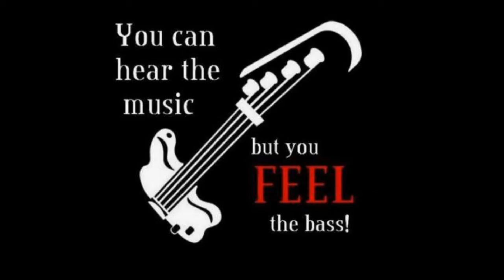The Doors-I've Been Down So Long- Released 1971--Cover